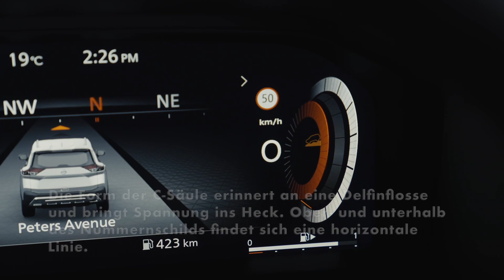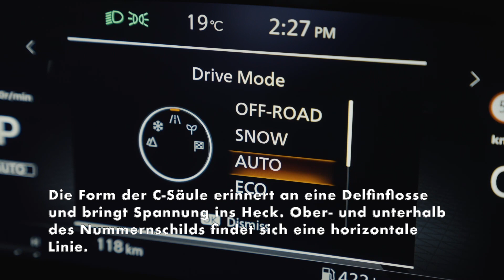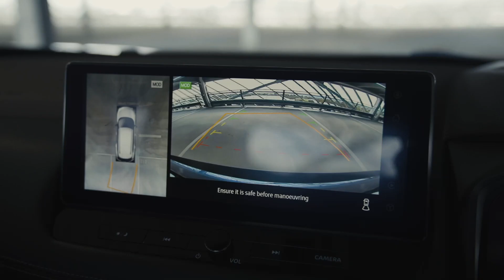Der neue Nissan X-Trail - Modernes, muskulöses Styling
Das unverwechselbare Design des X-Trail, das in den vergangenen drei Generationen immer wieder für Aufsehen gesorgt hat, vermittelt ein beruhigend robustes Gefühl, ohne dabei aggressiv zu wirken.

Sowohl außen als auch innen spiegelt sich der vielseitige und abenteuerlustige Charakter des Fahrzeugs wider. Typische Nissan Designelemente wie das scheinbar schwebende Dach und der V-Motion-Kühlergrill dürfen dabei nicht fehlen. Die Front prägen markante Scheinwerfer mit integrierten Tagfahrleuchten, die sich bis in den vorderen Stoßfänger ziehen.

In der Seitenansicht unterstreichen muskulöse Radkästen die Präsenz auf der Straße, während der untere Türbereich einen fließenden Eindruck hinterlässt. Die Form der C-Säule erinnert an eine Delfinflosse und bringt Spannung ins Heck. Ober- und unterhalb des Nummernschilds findet sich eine horizontale Linie. Die geteilten, bis in die Fahrzeugseite reichenden Rückleuchten betonen die Fahrzeugbreite und erleichtern zugleich den Zugang zum Kofferraum.

Zur ausgezeichneten Aerodynamik tragen unter anderem dreidimensionale Reifenabweiser in der unteren Frontschürze, speziell gestaltete A-Säulen, großflächige Unterbodenabdeckungen und ein aktiver Kühlergrill bei, der den Luftstrom in den Motorraum lenkt. Der einzigartige „Air Curtain“ leitet den Luftstrom zudem präzise von der Front zu den Fahrzeugseiten.

Für den neuen X-Trail stehen zehn Lackierungen und fünf Zweifarbkombinationen zur Wahl, was größtmöglichen Spielraum zur Personalisierung lässt.